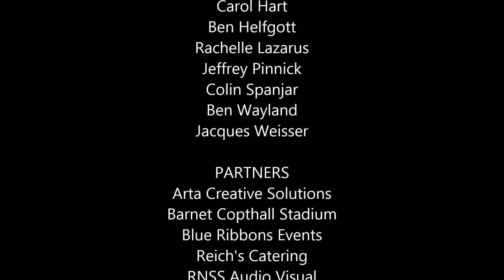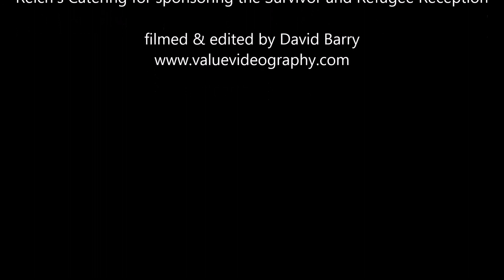YOM HASHOAH UK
The Yom HaShoah UK Holocaust Survivor and Refugee Reception: Sunday 19th April 2015  Barnet Copthall Stadium, London: The UK Jewish Community's National Holocaust Remembrance Commemoration